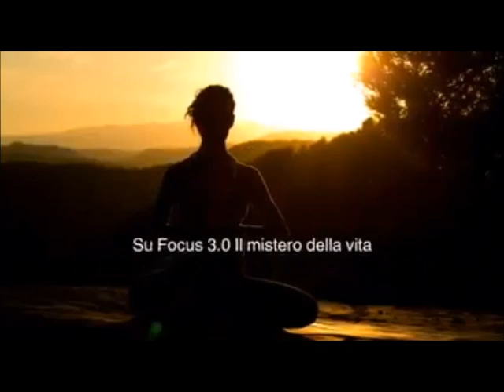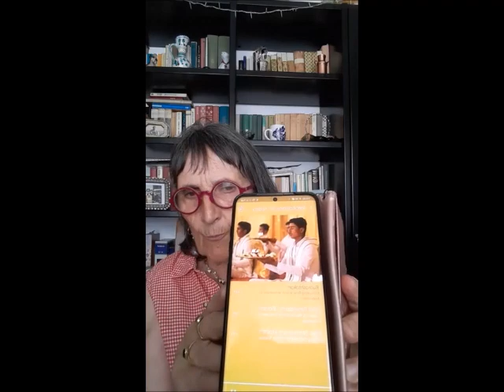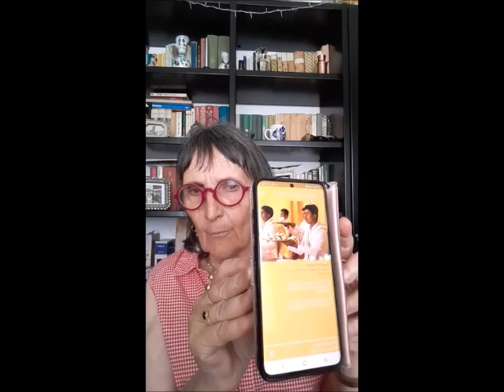LIFE L’ACCADEMIA DEL BEN…ESSERE LA MEDICINA AYURVEDICA Rubrica a cura di Graziella Bensi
Facebook Focus 3.0 Il mistero della vita
Martedì 7 giugno 2022 ore 21,30
LIFE L’ACCADEMIA DEL BEN…ESSERE
LA MEDICINA AYURVEDICA
Rubrica a cura di Graziella Bensi
L’antica sapienza medica contenuta nel Veda,corpo di conoscenza tramandato oralmente per migliaia di anni dai Rishi Vedici (Veggenti,Sapienti) e riproposto nella sua totale integrità ed interezza da Maharishi Mahesh Yogi.
“Ayurveda: la possibilità attraverso l'analisi del polso di capire lo stato di maggiore o minore equilibrio e di conseguenza potere intervenire precocemente per evitare l'instaurarsi della malattia”.
Graziella Bensi
Laureata a pieni voti in Farmacia presso l’Università di Pavia;comincia il suo percorso nel 1978 apprendendo e praticando la tecnica di Meditazione Trascendentale del Maestro indiano Maharishi Mahesh Yogi,come esigenza di riscoperta di un percorso interiore.
Diventa Insegnante di questa tecnica nel 1988 ed inizia a gestire fino al 2001 un Centro di Meditazione Trascendentale ad Arona (NO).
Nel 1984,grazie alla Laurea in Farmacia,comincia ad interessarsi alle dinamiche della Medicina Ayurvedica,l’antica sapienza medica contenuta nel Veda,corpo di conoscenza tramandato oralmente per migliaia di anni dai Rishi Vedici (Veggenti,Sapienti) e riproposto nella sua totale integrità ed interezza da Maharishi Mahesh Yogi.
Si specializza nelle tematiche della analisi del Polso e dei trattamenti di depurazione legati al Panchakarma e al massaggio ayurvedico presso le Università Vediche di Maharishi in Svizzera,Olanda e India,diventandone insegnante a livello italiano ed internazionale.
E’docente della Scuola di Medicina Ayurveda Maharishi per Medici e Farmacisti e della scuola per Operatori,Erboristi,Naturopati,Fisioterapisti,Osteopati,Nutrizionisti,Psicologi.